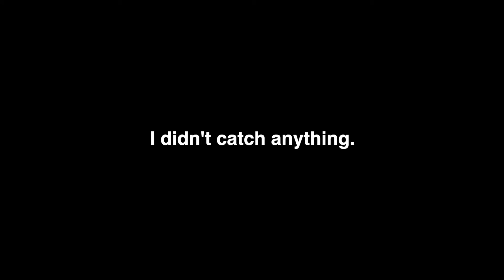Learn Statamic With Jack McDade - Laracasts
You've probably heard of Statamic by now — that rebellious little Laravel-powered content management system that refuses to uses databases. Well, it's pretty grown up now, and in this series we're going to learn how Statamic can help you build highly-scalable websites quickly and efficiently, including how to run on a database.

We'll get into building add-ons, starter kits, and even pop the hood and explore just how all the flat file Statamic Magic (or Statamagic, some might say) works. Let's do this!